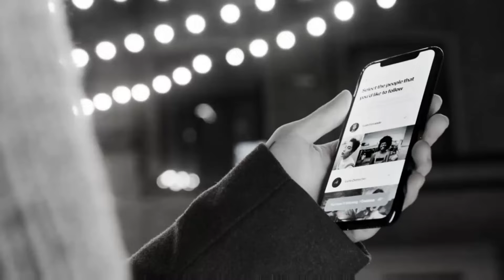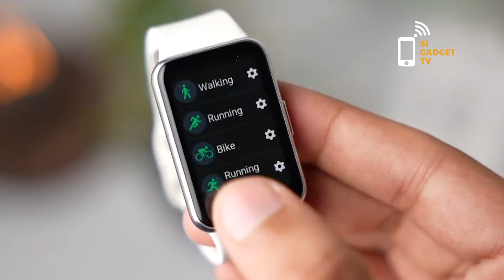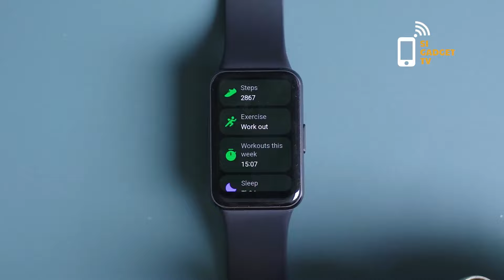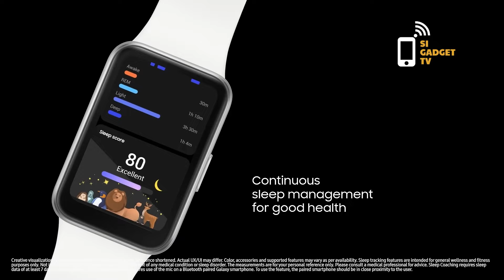Samsung Galaxy Fit 3 Lebih Detail Harga Terjangkau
Tak hanya sukses meluncurkan jam tangan pintar dan smartphone saja, Samsung juga merambah produk gelang pintar seri Galaxy Fit. Salah satunya adalah Galaxy Fit3 yang disebut-sebut memiliki keunggulan dibanding seri sebelumnya. Apa saja di antaranya? Simak review Samsung Galaxy Fit3 berikut ini